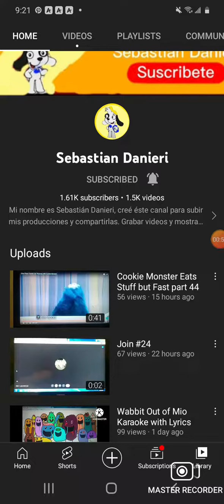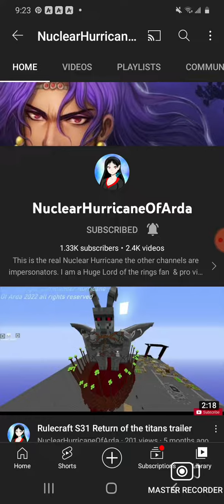I will salute on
@sebastian2k9 @HermenusMora if you watching this thank you for request me